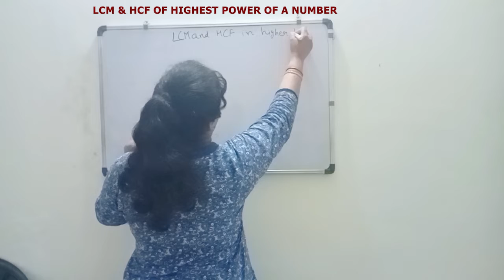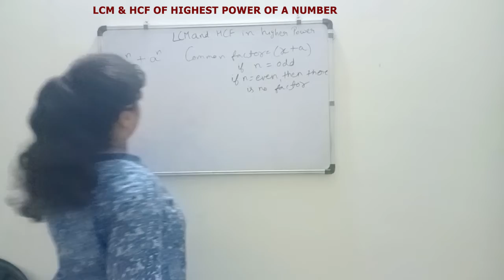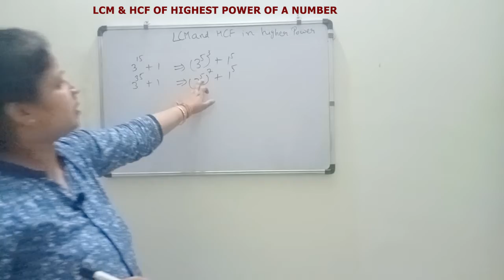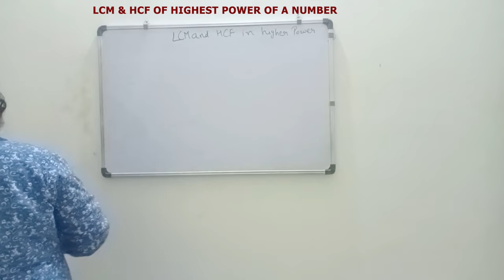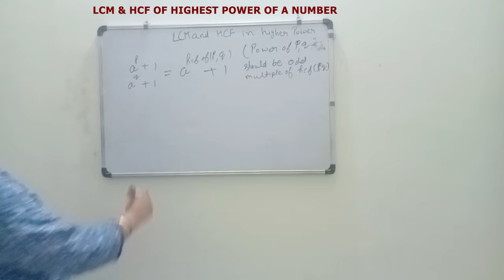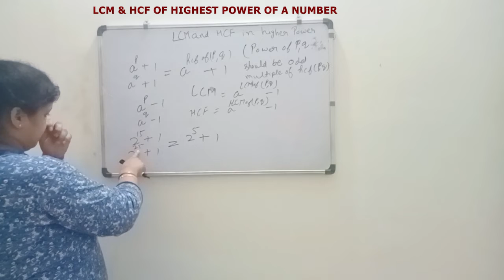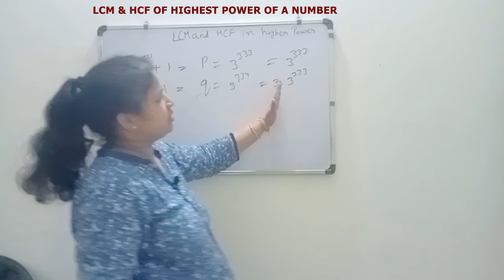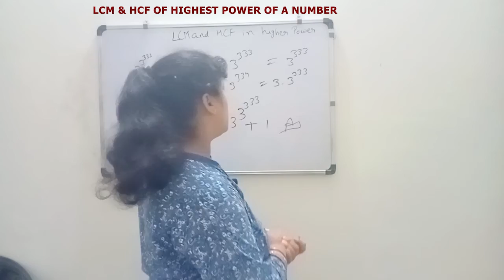LCM OF HIGHER POWER OF A NUMBER I HCF OF HIGHER POWER OF A NUMBER I LCM & HCF OF HIGHEST POWER I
In this video we are going to learn about how to find hcf and lcm of highest power of a number
OUR PREVIOUS VIDEOS: